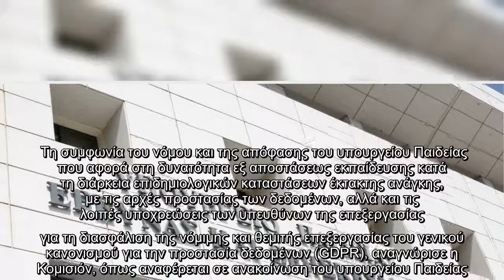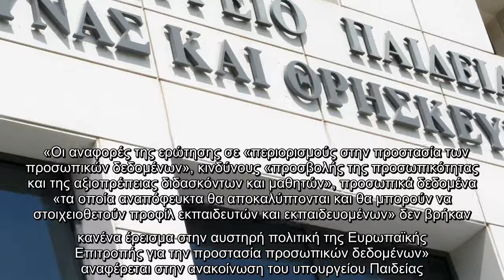Υπουργείο Παιδείας: Η Κομισιόν είπε “ναι” στη μετάδοση μαθημάτων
Τη συμφωνία του νόμου και της απόφασης του υπουργείου Παιδείας που αφορά στη δυνατότητα εξ αποστάσεως εκπαίδευσης κατά τη διάρκεια επιδημιολογικών καταστάσεων έκτακτης ανάγκης, με τις αρχές προστασίας των δεδομένων, αλλά και τις λοιπές υποχρεώσεις των υπευθύνων της επεξεργασίας για τη διασφάλιση της νόμιμης και θεμιτής επεξεργασίας του γενικού κανονισμού για την προστασία δεδομένων (GDPR), αναγνώρισε η Κομισιόν, όπως αναφέρεται σε ανακοίνωση του υπουργείου Παιδείας.    Σε απάντηση του Επιτρόπου Δικαιοσύνης Didier Reynders σε ερώτηση 5 ευρωβουλευτών του ΣΥΡΙΖΑ, επισημαίνεται ότι ο νόμος που αφορά στην εξ αποστάσεως μάθηση αναφέρει ρητώς, μεταξύ άλλων, τη μη καταγραφή των διαδικτυακών συνεδριών, τη μη μετάδοση της εικόνας των μαθητών, τους τύπους των προς επεξεργασία δεδομένων και τη διάρκεια της επεξεργασίας. Επιπλέον, υπογραμμίζεται ότι η σχετική Υπουργική Απόφαση εκδόθηκε μετά τη διενέργεια εκτίμησης επιπτώσεων σχετικά με την προστασία των δεδομένων. Τέλος, ο αρμόδιος Ευρωπαίος Επίτρ ...